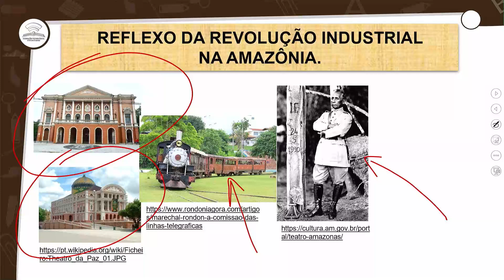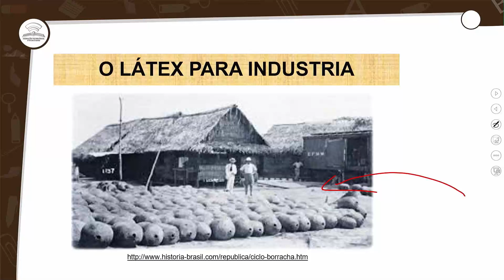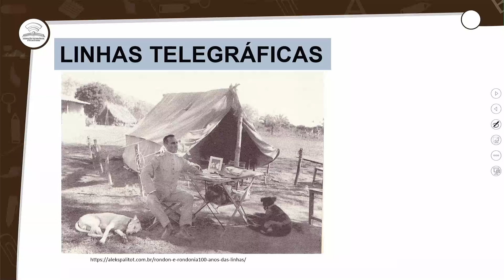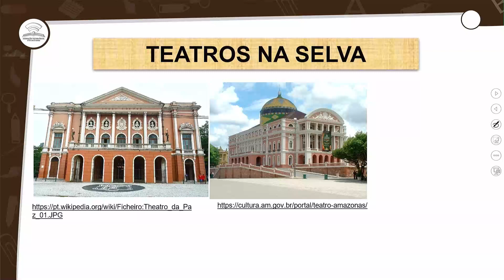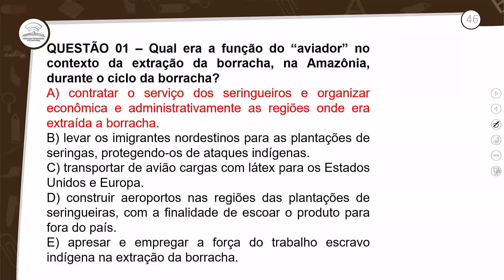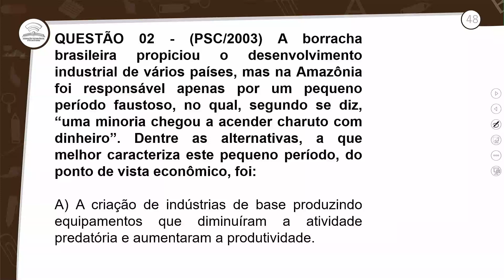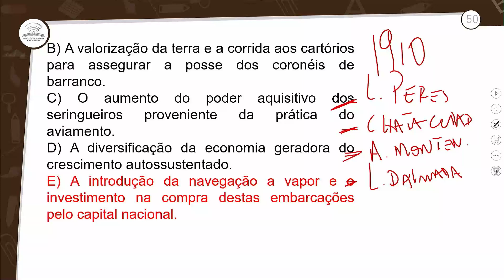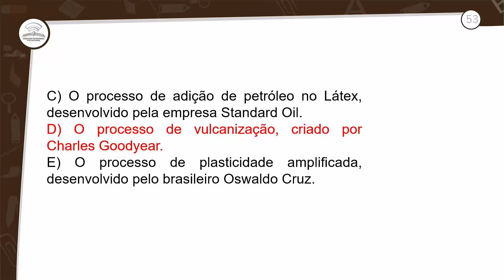51.2 - REVISÃO E CORREÇÃO - HISTÓRIA - 2º ANO E.M - AULA 51.2/2022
REFLEXO DA REVOLUÇÃO INDUSTRIAL NA AMAZÔNIA